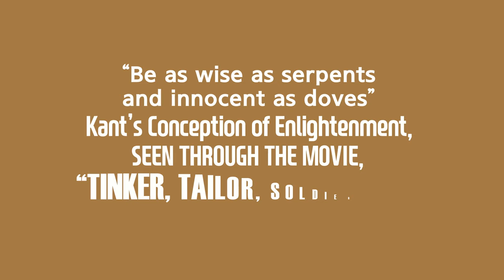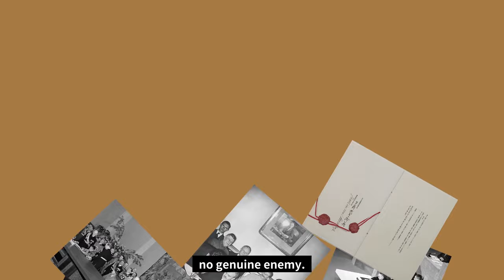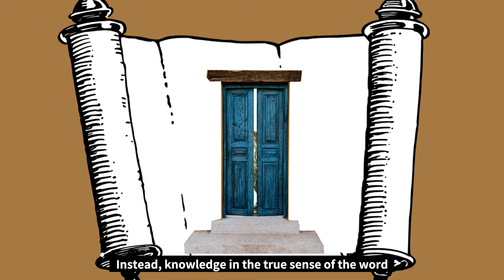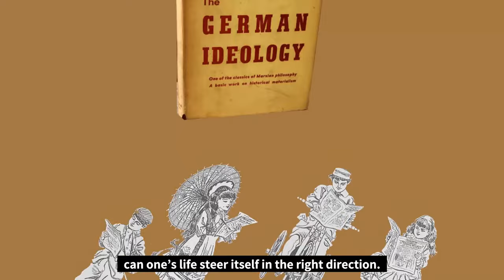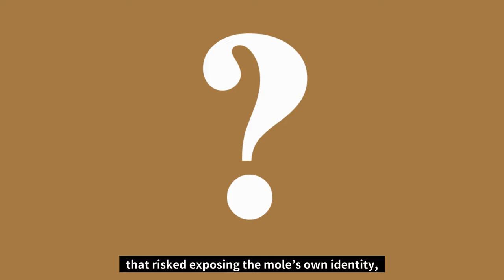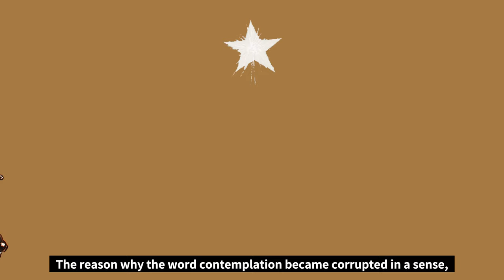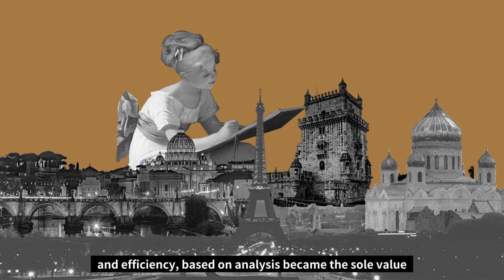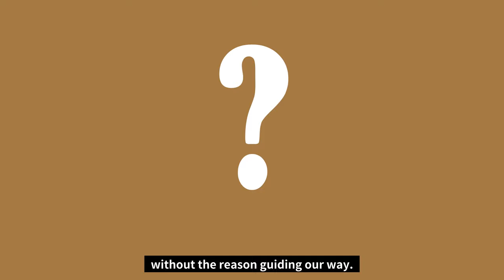Kant’s Conception of Enlightenment, seen through the movie, “Tinker, Tailor, Soldier, Spy”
“Be as wise as serpents and innocent as doves”

The very top of Great Britain’s Secret Intelligence Service, MI6, is the Circus, the committee of the highest authority. However, it has been discovered that there is a mole inside this most secretive organization.

To catch this mole who is tempering with the information of the most classified kind, the leader of the circus, Control, comes up with a secret plan.
In the midst of the cold war,

Pushed aside by the US, and ridiculed by the Soviets, Control seems to suggest that it is time Great Britain who had b een battered and broken, got its things in order.

/ If you would like to know more about Paper Renaissance?